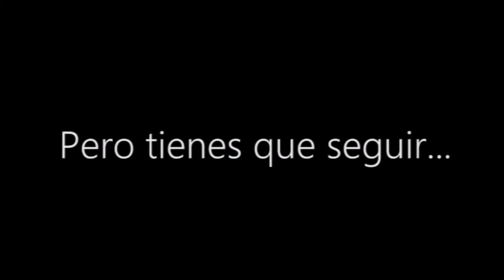Yo también soy periodista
Por qué estoy estudiando periodismo